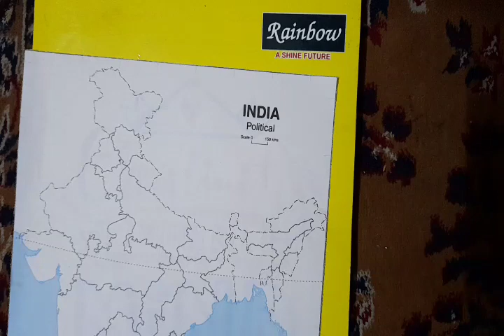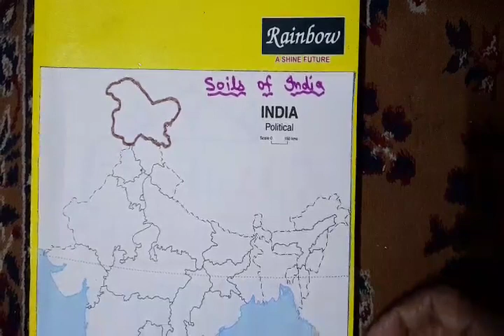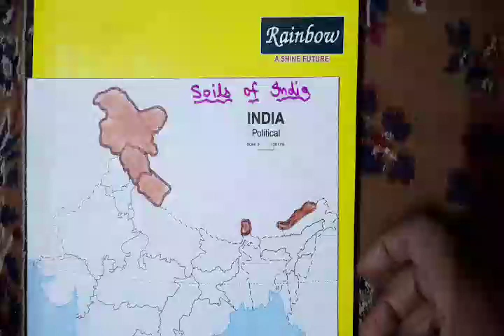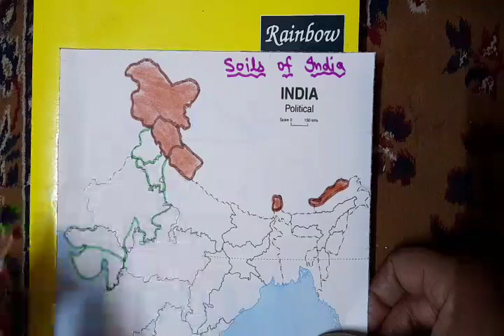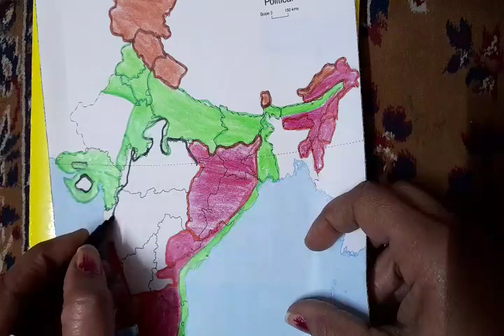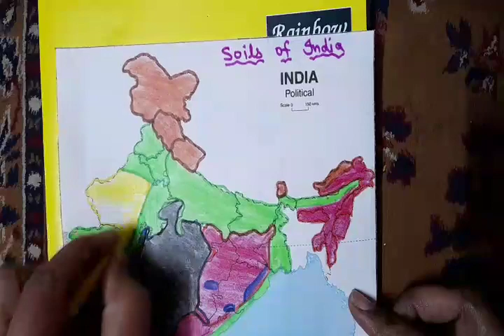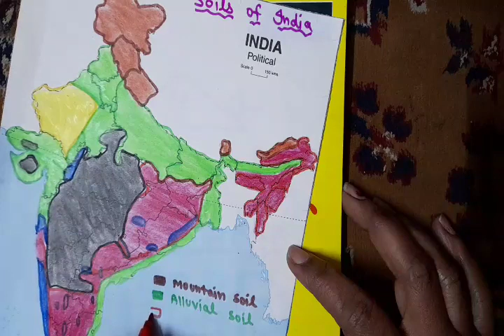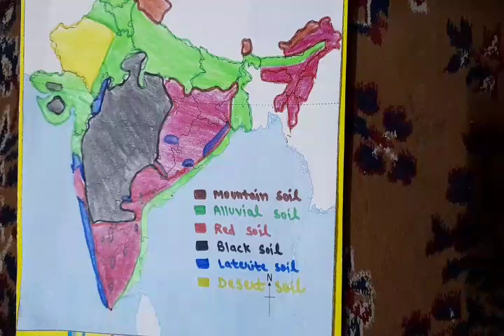||Map Work|| Soils Of India ||